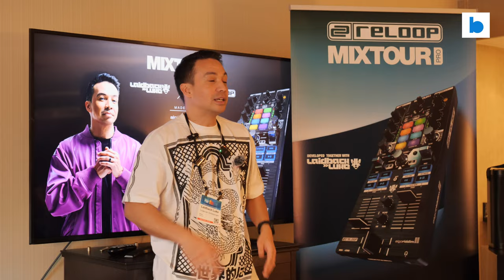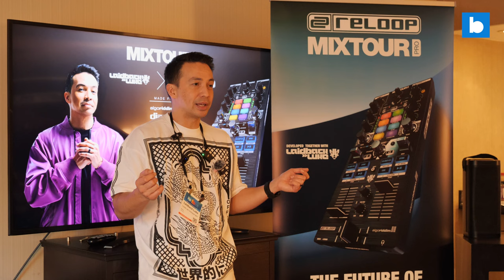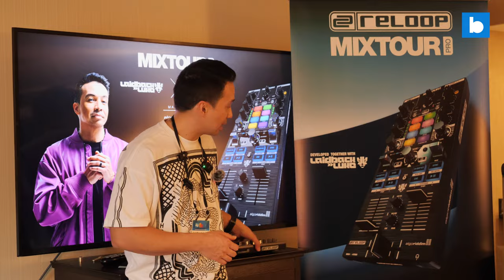Laidback Luke x Reloop Mixtour Pro Press Conference | NAMM 2024 | Beatsource Tech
Laidback Luke talks about his collaboration with Reloop on the new Mixtour Pro at NAMM 2024.